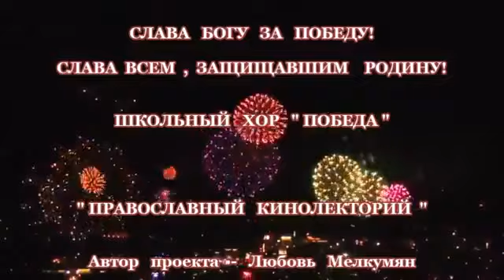С ДНЕМ ПОБЕДЫ! СЛАВА БОГУ ЗА ПОБЕДУ! СЛАВА СВ. ГЕОРГИЮ ПОБЕДОНОСЦУ!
С  ДНЕМ ПОБЕДЫ! СЛАВА  БОГУ ЗА ПОБЕДУ!